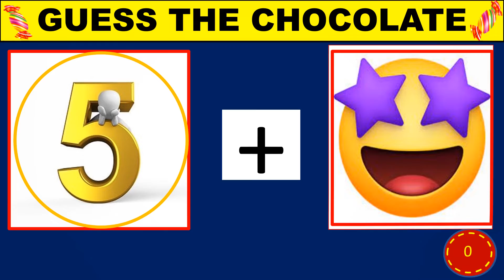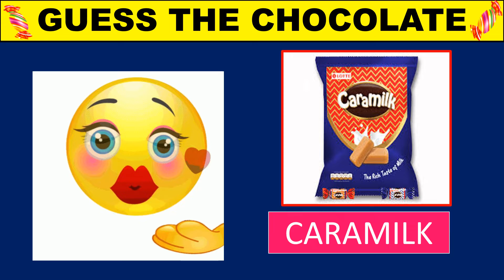Guess chocolates from Emoji?, brain game, Emoji Game, riddles, puzzle, Emoji Quiz, part-2 PVYK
guess the name of chocolate
can you guess the name of chocolate by emojis
guess the chocolate name game
guess the chocolate riddles
can you guess fun emoji game
guess name of chocolate
name of chocolate
puzzle can you guess chocolate by emoji
guess the chocolate quiz
quirky lifestyle
chocolate quiz

quiz
riddles
eating challenge
emoji
emoji challenge
brain games
chocolate asmr
guess the emoji
chocolate challenge
riddles in hindi
chocolate mukbang
puzzle games
emoji quiz
indian food challenge
food competition
guessing game
emoji game
food challenge india
chocolate recipe
test your brain
indian food eating competition
picture games
guess the chocolate
can you guess
guess the candy and chocolate
guess the chocolates name
guess the chocolate name
chocolate eating show
can you guess the chocolates name by emoji?
guess name
chocolates
guess the chocolate by emoji
brainy quiz
brain teasers with answers
can you guess the chocolate by emoji
guess the chocolate challenge
guess chocolate name
emoji games
guess the chocolate from emoji
chocolate eating challenge
dairy milk silk eating challenge
bengali food eating challenge
cool puzzles
emoji fun
puzzles
puzzle
guess the chocolate by emoji challenge
punishment challenge
emoji puzzles
guess chocolate by emoji
chocolate emoji quiz